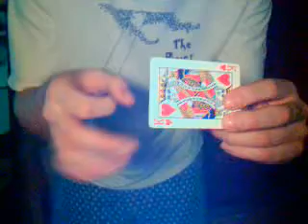Alex Iverson Basic Card Manipulation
I was bored one morning and thought I would do a few card tricks for the webcam... They say idle hands are the devils work shop. hmmmmmmm